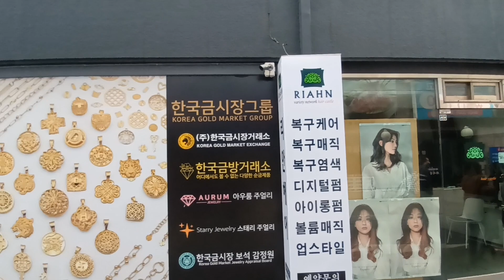얘들아 숙이야 종3 세계적 보석 거래명소 골목상가 모습 hi hello largeist in world jewlery trading street in Jongno Korea